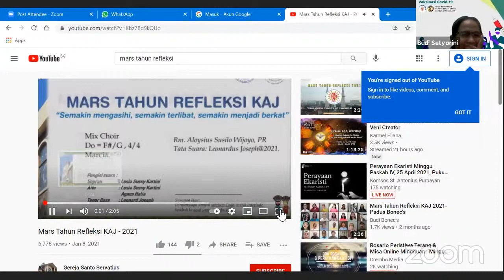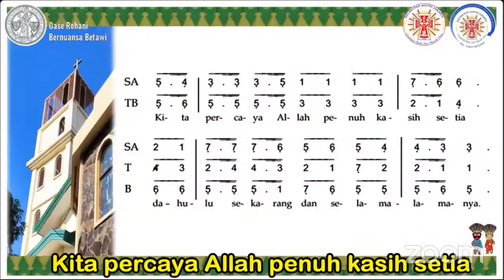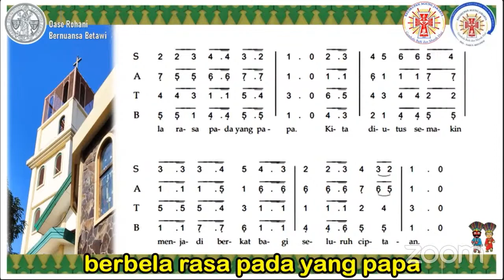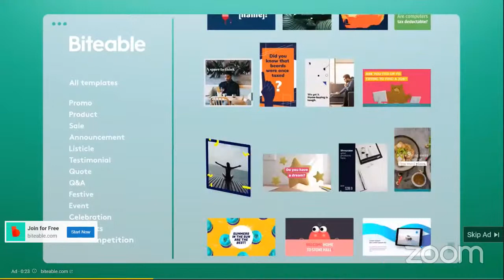Webinar Sie Kesehatan